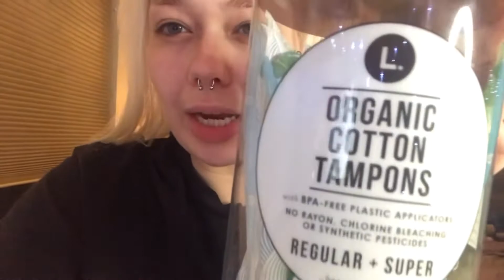Self care night || life update || where have I been? // Single? // Motivation.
Hey friends! My life has had an unexpected turn!
I appreciate all of you do so much !
The journey has just begun
Cheers 🥂 to new beginnings 💖
Love Always 💖
Em!